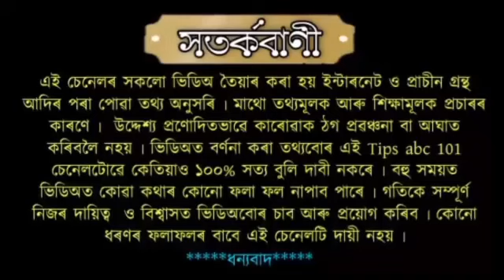শুক্ৰবাৰে ৰাতি যিমান দেৰি হলেও কৰক এই দুটা শব্দ উচ্চাৰণ ৷৷ জীৱনত ঘটিব চমৎকাৰ ৷৷